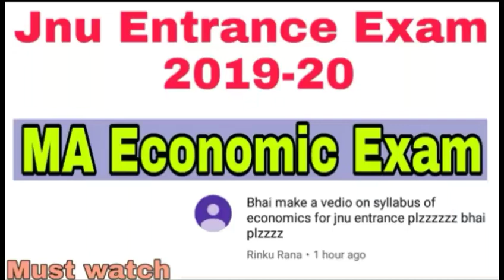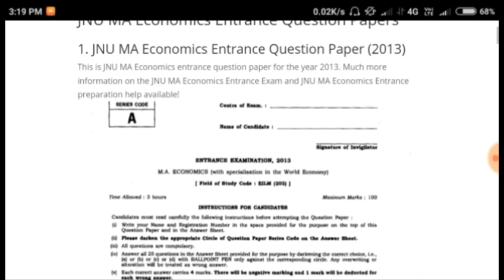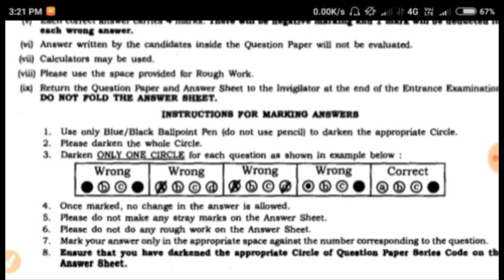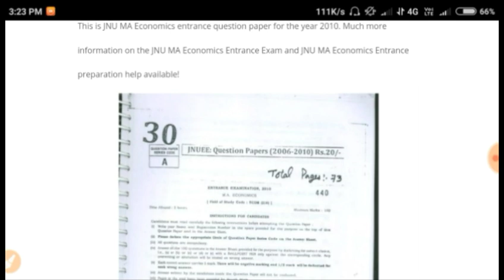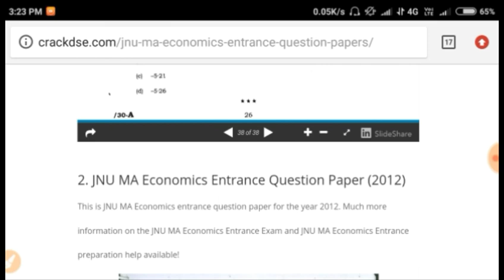Jnu Entrance Exam 2019-20 Economic Video ||How To Parpare for jnu Entrance economic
Economic syllabus
Economic old paper jnu
Jnu Entrance Exam economic old paper

Link...

 admissions.jnu.ac.in